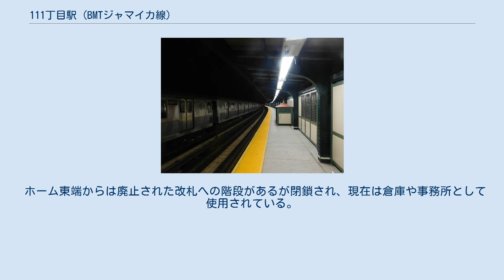111丁目駅 (BMTジャマイカ線)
リッチモンド・ヒル_(クイーンズ)
111丁目駅（111ちょうめえき、英語: 111th Street）は、クイーンズ区リッチモンド・ヒルの111丁目とジャマイカ・アベニュー交差点に位置するニューヨーク市地下鉄BMTジャマイカ線の駅である。
J系統が終日停車する。
ラッシュ時混雑方向に運転されるZ系統は通過する。
 駅はブルックリン高架鉄道によってサイプレス・ヒルズ駅から延伸された1917年5月28日に開業した。
駅は相対式ホーム2面3線の駅だが、中央線は引上線になっており定期列車は運行されない。
引上線は南北の車止めで終わっており、駅北側に南北の本線と接続する転轍機を設置している。
なお引上線に北側から進入する際はいったん本線で折り返さなければならない。
また過去にBMTレキシントン・アベニュー線の折り返し列車やアーチャー・アベニュー線開業前に121丁目駅以北の区間が廃止された際に使用された実績がある。
 当駅のアートワークはジャマイカ線他4駅でも見られるキャサリーン・マッカーシーによって作られたFive Points of Observationである。
 ホーム西端から通じる改札には回転式改札機や待合所があり、改札外には券売機や詰所があるほか111丁目とジャマイカ・アベニュー交差点南東・北東に通じる階段が1つずつある。
 ホーム東端からは廃止された改札への階段があるが閉鎖され、現在は倉庫や事務所として使用されている。